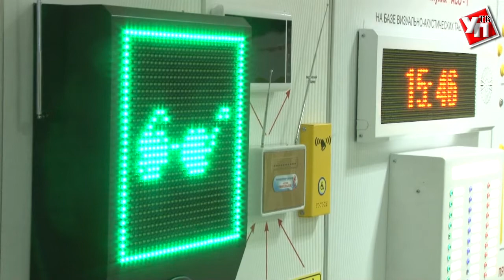Ульяновск создаст социальный образ страны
Сергей Морозов обсудил с руководством РГСУ сотрудничество в сфере социального развития.